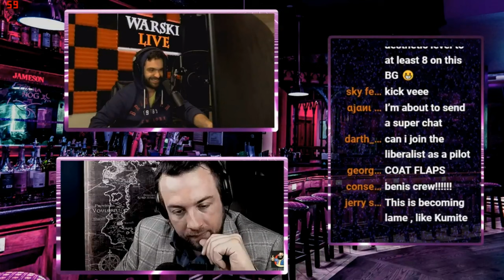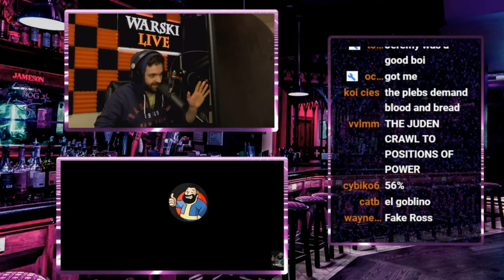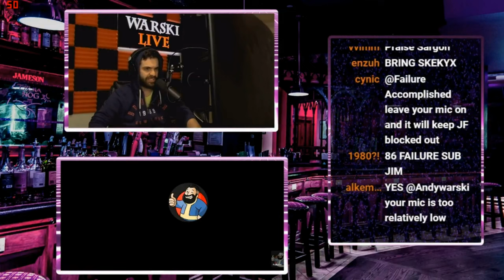Five minutes inside the mind of Jean-Francois Gariépy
The last 40 seconds really captures JF's "dead person" comedy routine. Even after his punchline doesn't get a reaction he remains straight faced. I died, this was the funniest thing I've heard in a while, you can hear me sperg out accordingly, "it's beautiful." I didn't realize my mic was on, but I'm going to leave it as commentary so I don't get flagged

I can't tell if that move he pulled was a bit or it really did cut deep, but don't let it affect you big guy. Hang in there, if it's any consolation you are making the future content of youtube